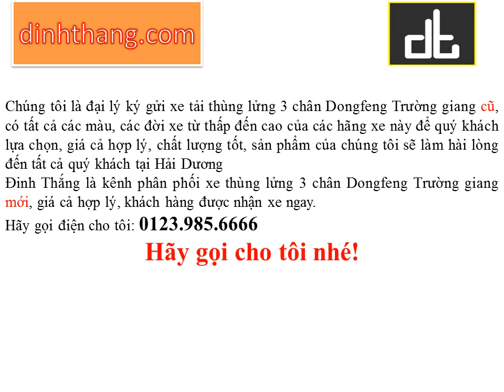Mua, bán ô tô mới-cũ xe tải thùng lửng 3 chân Dongfeng Trường giang tại Hải Dương (01239856666)